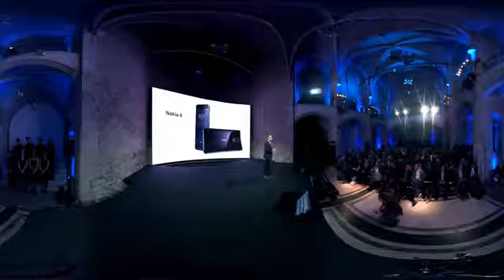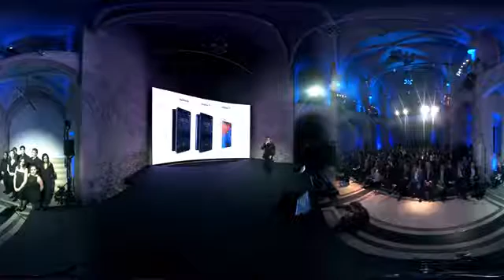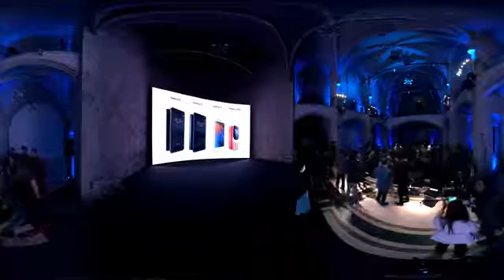NOKIA Technologies 360° Confrence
Coming back of NOKIA